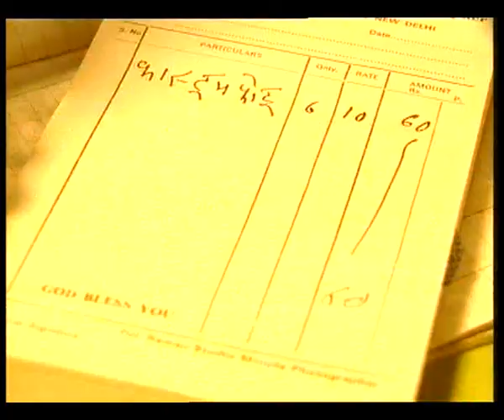SPOT 30 sec HINDI FANTACY